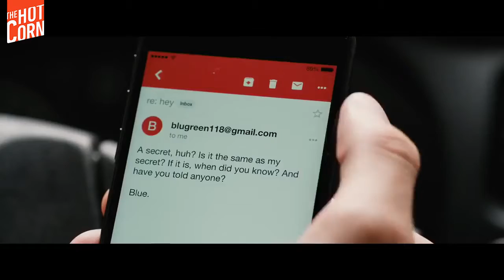Love, Simon – Official Trailer 2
Everyone deserves a great love story. But for seventeen-year old Simon Spier it’s a little more complicated: he’s yet to tell his family or friends he’s gay and he doesn’t actually know the identity of the anonymous classmate he’s fallen for online. Resolving both issues proves hilarious, terrifying and life-changing.